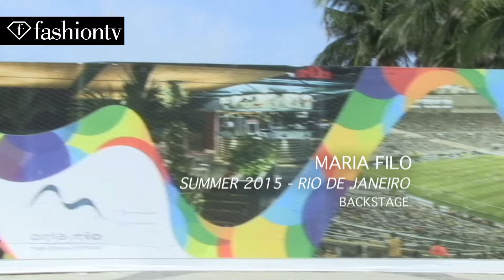Maria Filo Summer 2015 Backstage | Fashion Rio | FashionTV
RIO - FashionTV takes you backstage at the Maria Filo Summer 2015 show during Fashion Rio. Models get their hair braided with ribbons intertwined in the hair.

Appearances: Roberta Ribeiro, Giovanna Bichels, Regina Krilow, Lais Ribeiro, Cris Herrmann, Debora Muller, Eduarda Ballan, Julia Zechinato, Raquel, Barbara D., Karen M., Luma Grothe, Carol F., Jamily, Renata Sozzi, Gabriella Pires, Bruna Ludtke, Talia B., Kamila Hansen, Clarice Vitkauskas, Sofia, Karen N. Jessica Alves